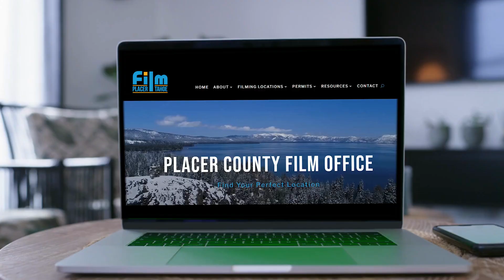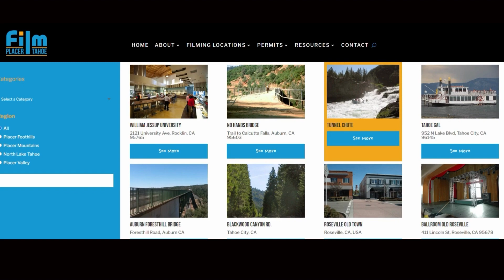Introducing FilmPlacerTahoe.com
This Valentine's Day, we have something you'll love! Our reinvigorated website allows residents to showcase their property to big-screen professionals and is a fantastic resource for filmmakers. From our location library to our crew directory, we’ve got it all. Check it out today